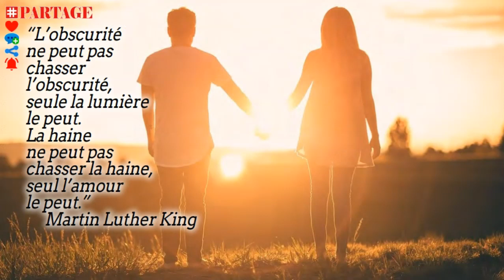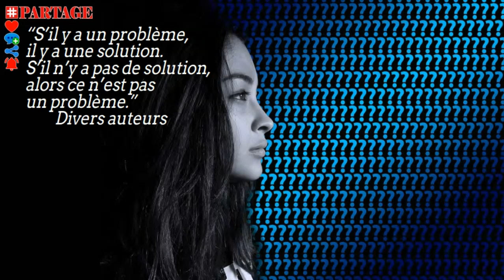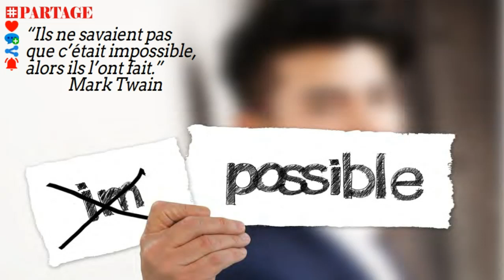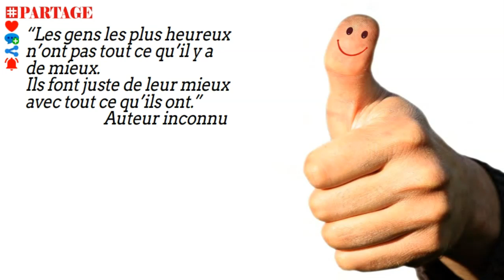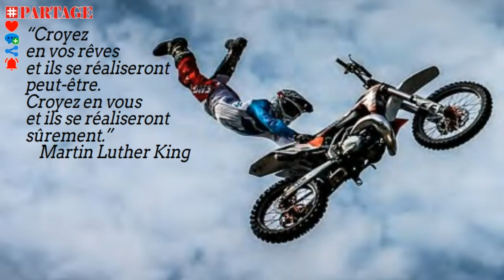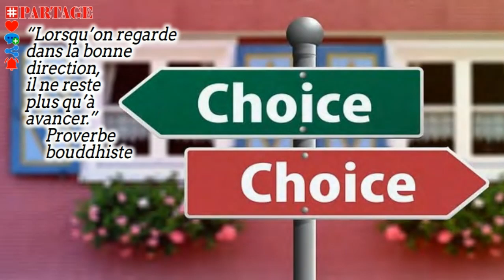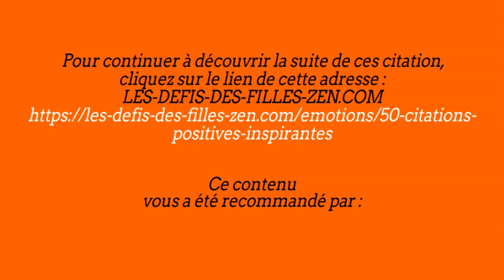PARTAGE FORMATIONS OFFERTES, 30 citations inspirantes Mindset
PARTAGE vous partage aujourd’hui des citations
PARTAGE consacre ces citations au Mindset
PARTAGE vous promets d’autres contenus très intéressants

LES PROFESSIONNELS...
web marketeurs.

LES APPRENTIS...
95% de prétendants à l’indépendance financière finissent par dégouter le système contre 1% qui réussissent.

ET MAINTENANT ?

30 citations inspirantes mindset,
Mindset,